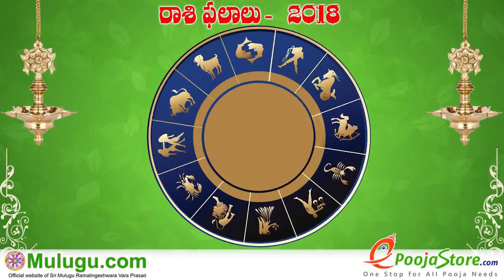Handcuffs to That Man's Behaviour - ఆ మనిషి తత్వానికి అరదండాలు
Hand Cuffs to That Man's Behaviour - ఆ మనిషి తత్వానికి అరదండాలు